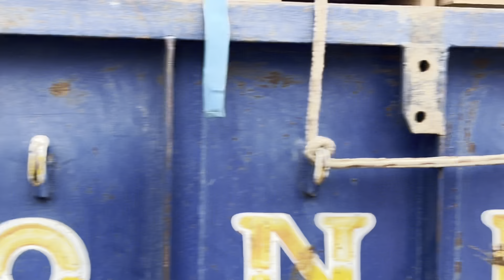Green Horse leke ponche Ludhiana 💥// trali ch bed bnaya 🛏️//Rahul di driverery😂